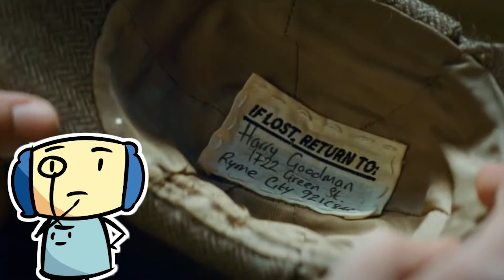Detective Pikchu Movie Review - Did Nintendo Finally Do it!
Detective Pikchu Movie Review - Detective pikachu star Ryan Reynolds at detective pikachu, justice smith as tim goodmen and ken watanabe as Howard cliff among others!its Nintendo second go at a video game movie since the live action super smash bros movie. how does this live action pokemon movie do? i does ryan renold  do BETTER  than danny daveto or not? watch my Detective Pikachu film review to find out!

pokemon detective pikachu synopsis - In a world where people collect Pokémon to do battle, a boy comes across an intelligent talking Pikachu who seeks to be a detective.